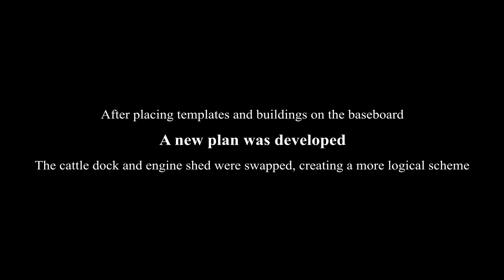GWR Model Railway Walsham St Helens - THE BUILDING OF!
A picture documentary to show the progress and development of Walsham St Helens Model Railway. Presented with music by Mendelssohn and Suk.